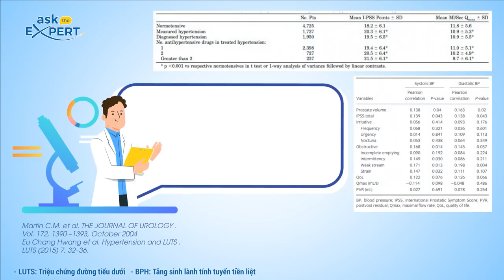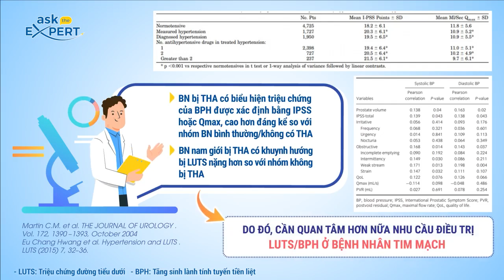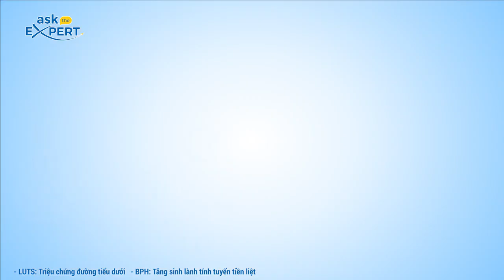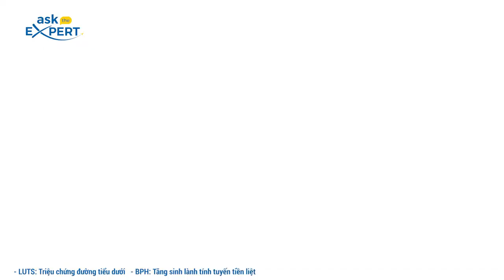TẬP 22: TRIỆU CHỨNG ĐƯỜNG TIỂU DƯỚI DO TĂNG SINH LÀNH TÍNH TLT TRÊN BỆNH NHÂN CÓ BỆNH LÝ TIM MẠCH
TẬP 22: TRIỆU CHỨNG ĐƯỜNG TIỂU DƯỚI DO TĂNG SINH LÀNH TÍNH TUYẾN TIỀN LIỆT (LUTS/BPH) TRÊN BỆNH NHÂN CÓ BỆNH LÝ TIM MẠCH
Tăng sinh lành tính tuyến tiền liệt (BPH: Benign prostatic hyperplasia) là một tình trạng thường gặp ở nam giới lớn tuổi và thường đi đôi với các bệnh lý tim mạch đồng mắc. Bản thân các bệnh lý tim mạch ít nhiều ảnh hưởng lên độ nặng của LUTS. Hơn nữa, nó còn ảnh hưởng đến việc điều trị nội khoa bằng thuốc và đồng thời cũng gây những vấn đề đầy thách thức với những bệnh nhân cần can thiệp ngoại khoa.
Ở tập 22 của “Ask The Expert”, BSCKI. Phó Minh Tín – Phó khoa điều hành Khoa Tiết niệu Bệnh viện Đại học Y Dược TPHCM sẽ cung cấp cho quý đồng nghiệp về những gợi ý an toàn trên bệnh nhân tim mạch khi điều trị bệnh lý tăng sinh lành tính tuyến tiền liệt nhất là can thiệp ngooại khoa.